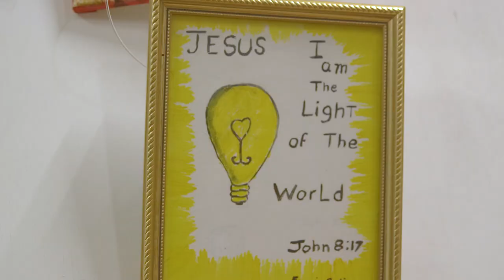GO! Arts Student Spotlight - Fermin Gutierrez